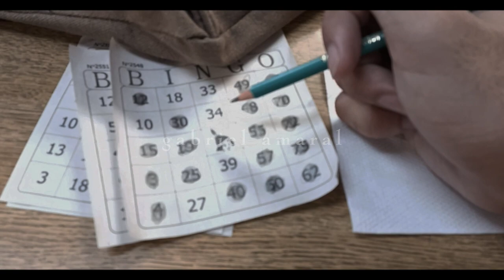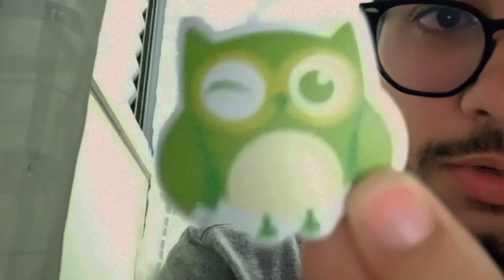vlog #02 | fui em um BINGO e me PERDI em SP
oi gente, como ces tão? meu nome é gabriel mas podem me chamar de gabs. sejam muito bem-vindos ao meu canal :)

nesse vlog eu fui em um bingo pela primeira vez em muito tempo (mostrei o que ganhei no final do vídeo) e depois, eu e minha amiga pepe ficamos perdidos num rolê em são paulo à noite!